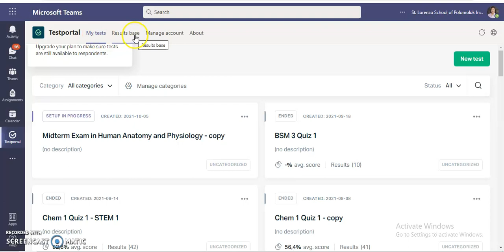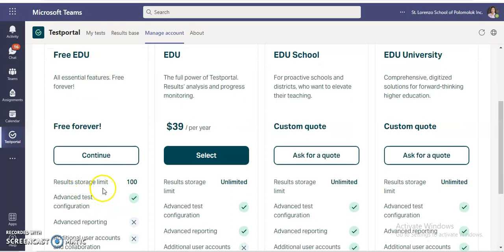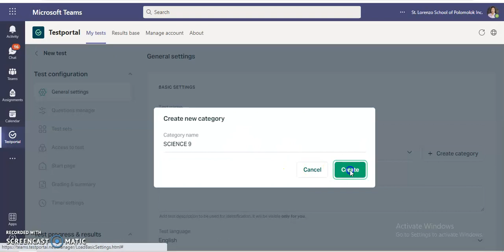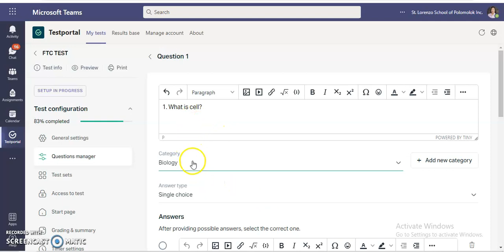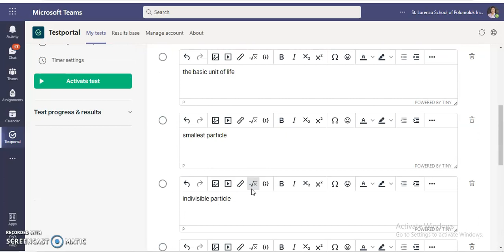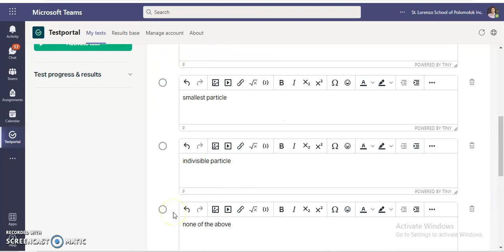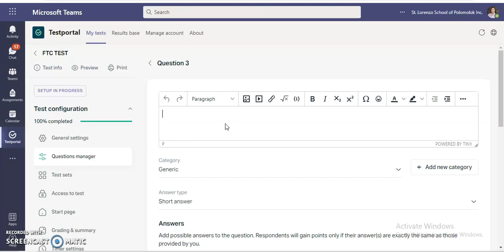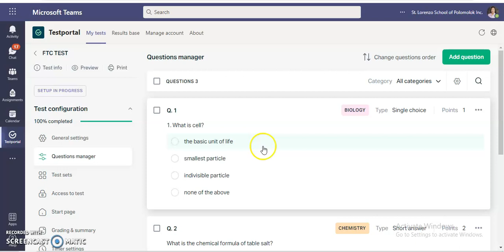How to USe TEST Portal Part 1